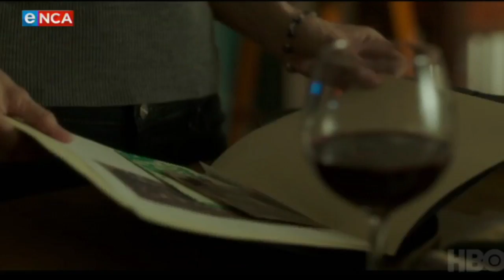The Spotlight: American film producer Jennifer Fox - 28 July 2018